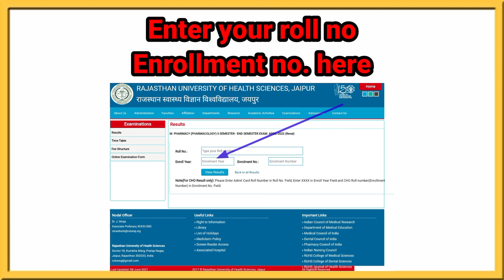M Pharmacy pharmacology semester II results